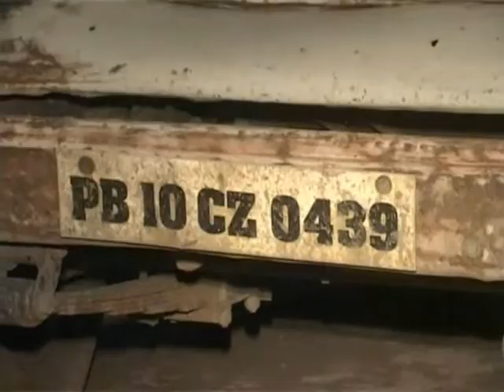Fwd: Punjab khanna wine seized by polic......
Forwarded message
Date: Sun, Oct 19, 2014 at 9:29 PM
Subject: Punjab khanna wine seized by polic.